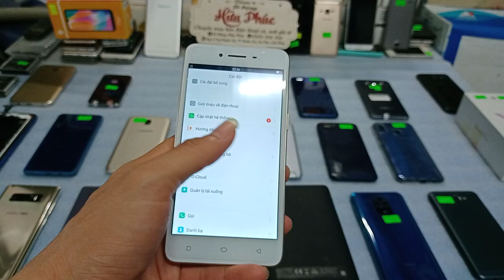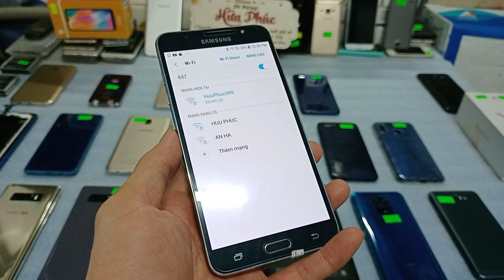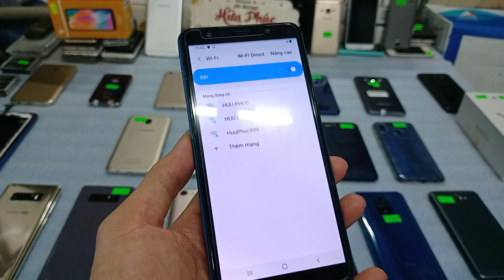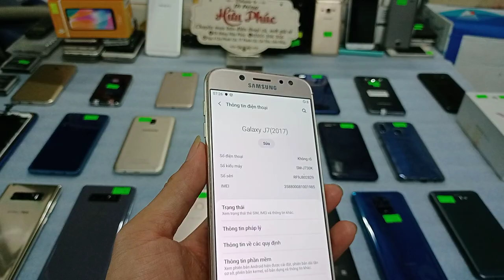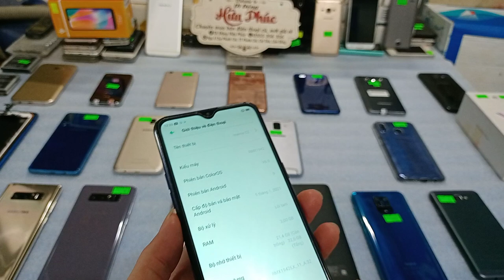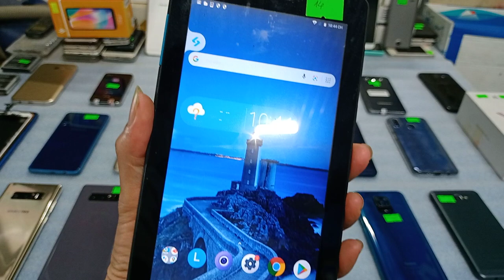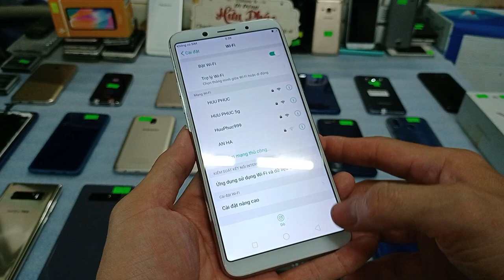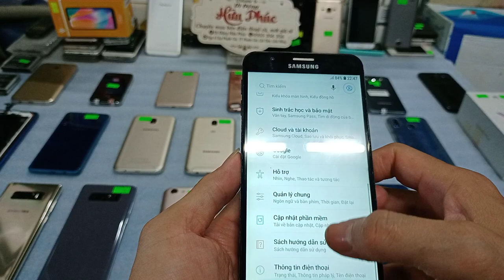22 03 Điện thoai cũ giá rẻ 390k iphone 4, samsung j7pro, j4 plus, xiaomi note9s, máy tính bảng 950